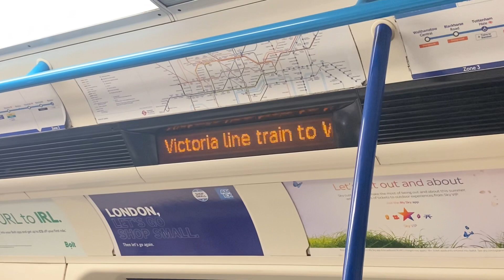Victoria line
Heading Northbound Service to Walthamstow Central